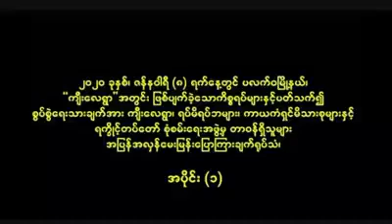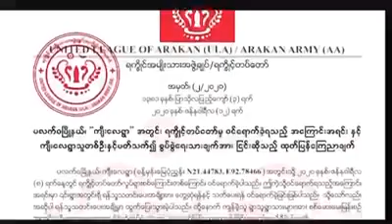The Trouth of AA on a fake news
၂၀၂၀ခုနှစ်၊ ဇန်နဝါရီ(၈)ရက်နေ့တွင် ပလက်၀မြို့နယ်၊ကျီးလေရွာအတွင်း ဖြစ်ပွားခဲ့သောကိစ္စရပ်များနှင့်ပတ်သက်၍ စွပ်စွဲရေးသားချက်အား ကျီးလေရွာ၊ရပ်မိရပ်ဘများ၊ကာယကံရှင်မိသားစုများနှင့်ရက္ခိုင့်တပ်တော်စုံစမ်းရေးအဖွဲ့မှတာ၀န်ရှိသူများအပြန်အလှန် မေးမြန်းပြောကြားချက်ရုပ်သံ။